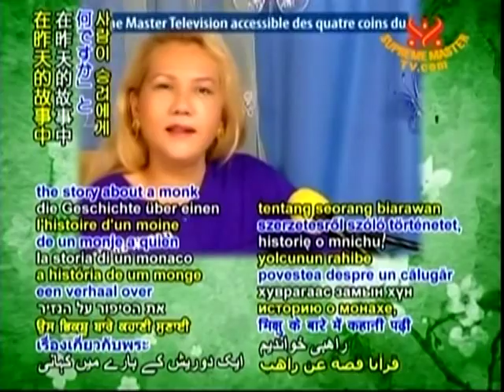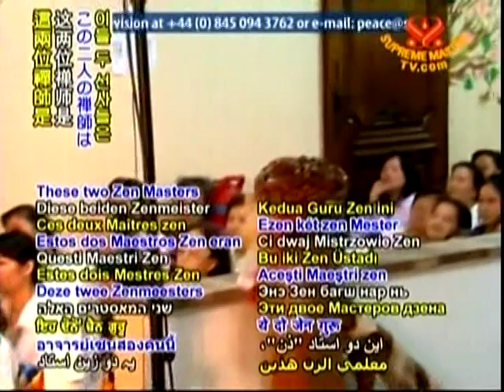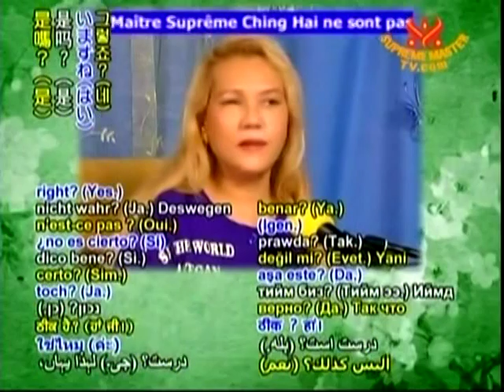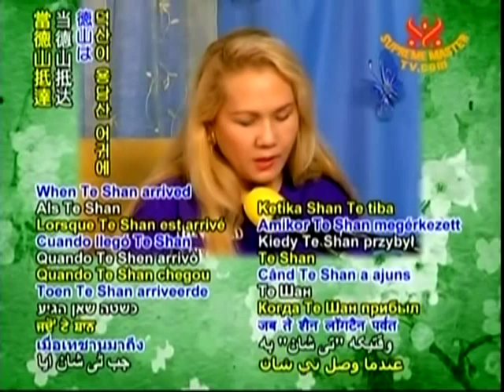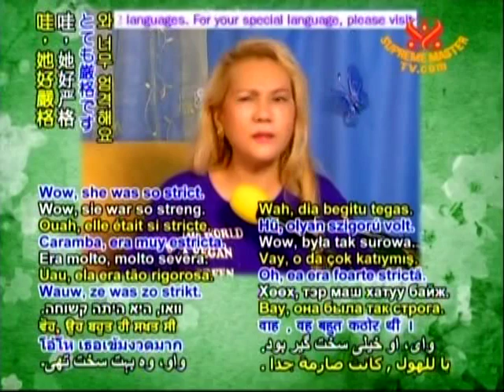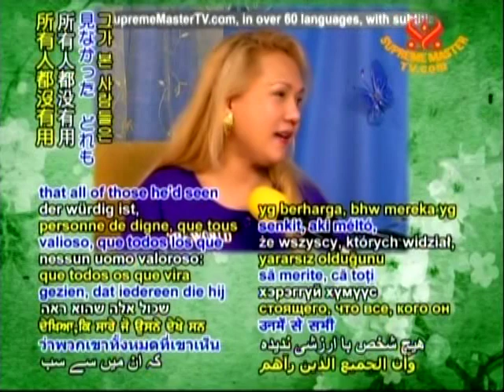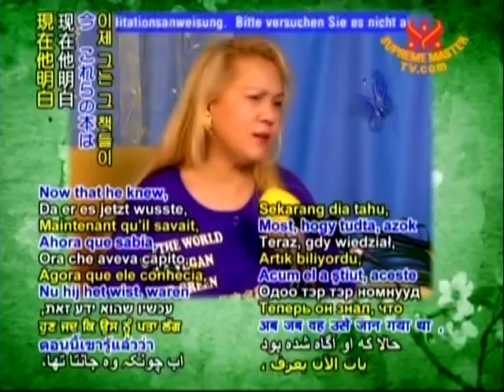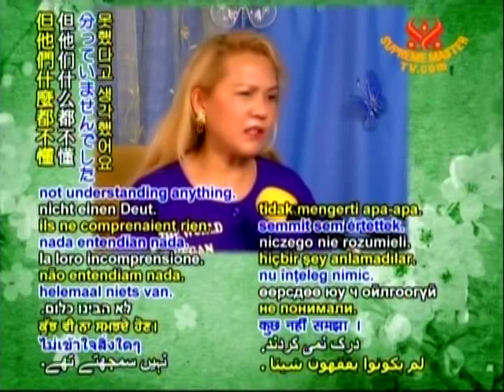Thiền Sư Đức Sơn (Zen Master Đức Sơn)-Lecture by Supreme Master Ching Hai, France 2008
Chuyện được kể trong buổi họp mặt của hội viên Âu Lạc (Việt Nam) của hội Quốc Tế Thanh Hải Vô Thượng Sư tại Menton, Pháp Quốc ngày 7 tháng 9 năm 2008.
Nếu quý vị muốn nghe thêm nhiều mẫu chuyện, thơ, nhạc hoặc bài giảng của Ngài Thanh Hải Vô Thượng Sư, xin mời vào mạng: